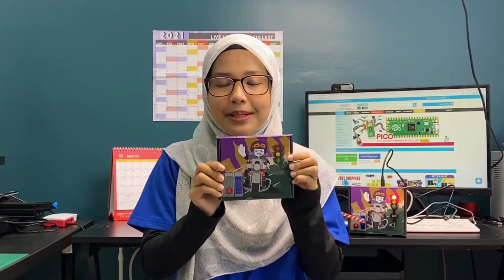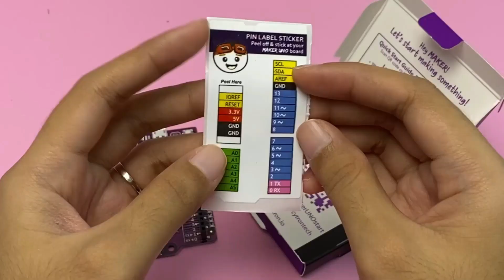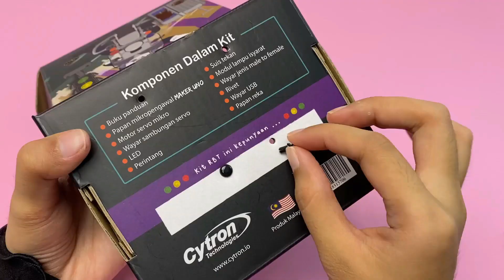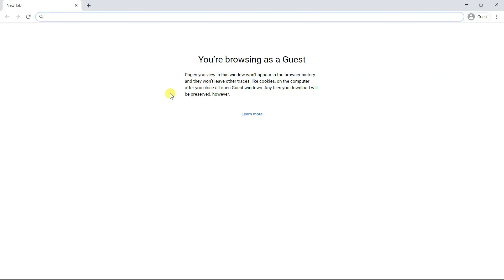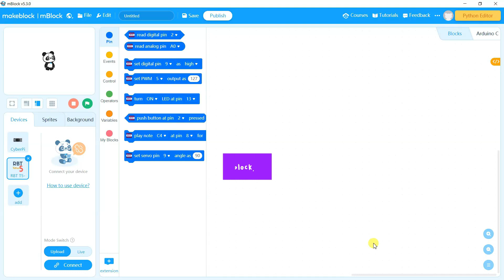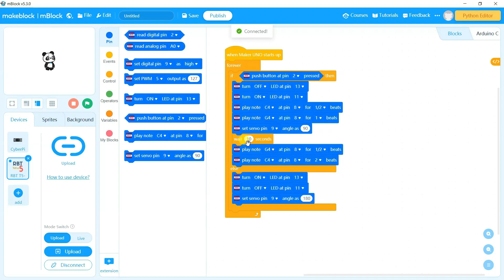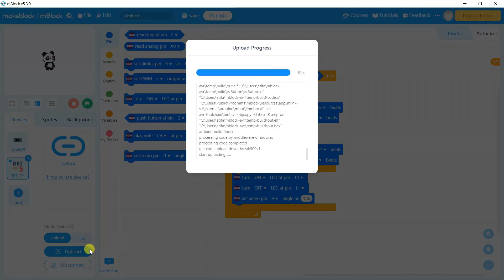Barrier Gate With RBT Tahun 5 Kit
Let's make a barrier gate system and program it using mBlock, a block-based coding editor.

RBT Tahun 5 Kit:
✅ Easy and fun
✅ Booklet is provided
❌ No mess
❌ No soldering

Suad Anwar,
Cytron Technologies.